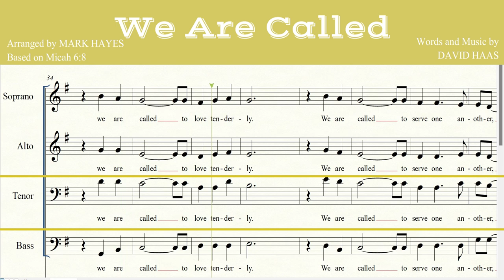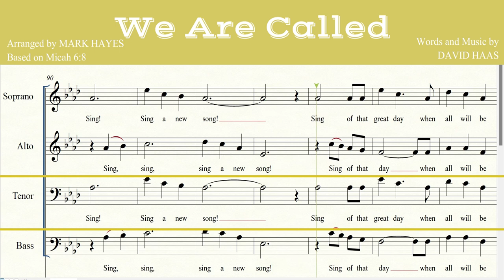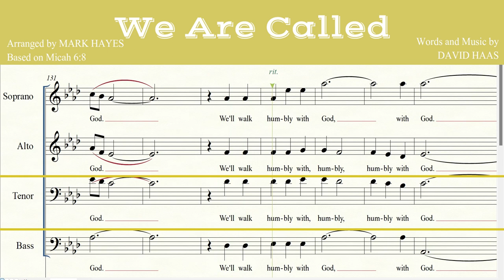We Are Called | SATB | Tenor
WE ARE CALLED
Arranged by MARK HAYES
Words and Music by David Haas
Based on Micah6:8